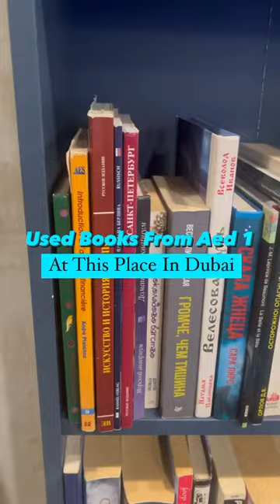Dubai Gets It’s First Ever Used Books Starting At AED 1 | Curly Tales ME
Dubai Gets It’s First Ever Used Books Starting At AED 1